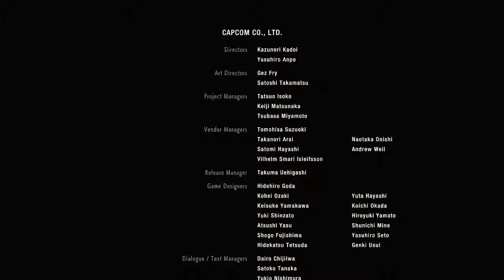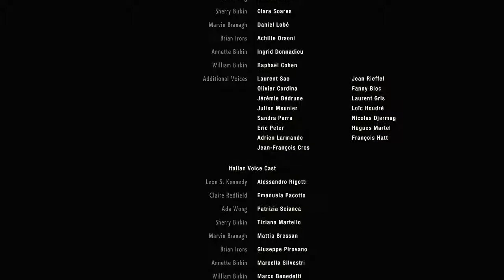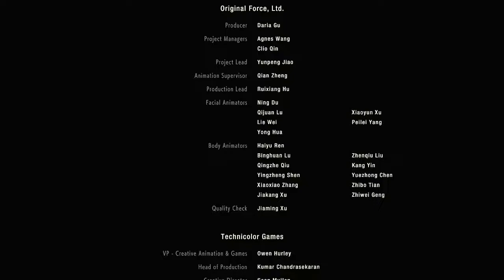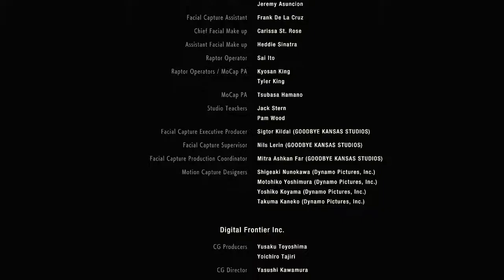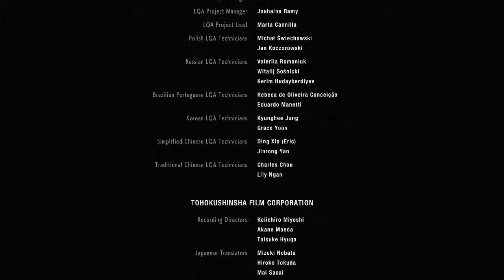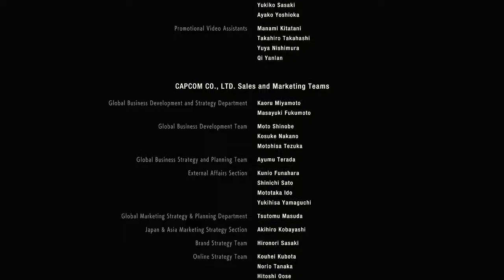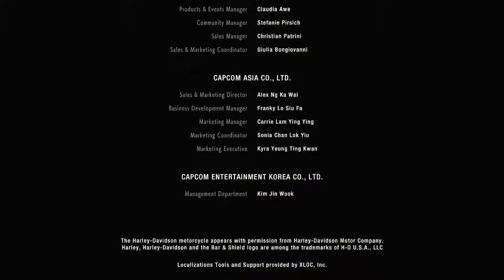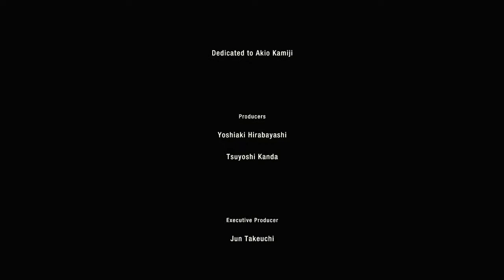[PC] Resident Evil 2 (2019) - Claire 1 - 9 - "This ends now!" - Финал